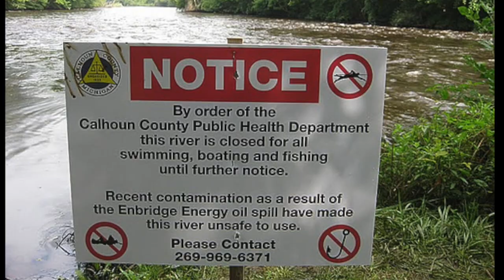Rep Lee Terry Loyal to Oil